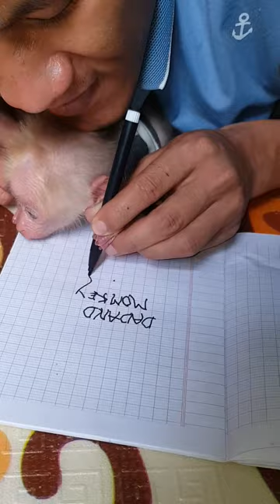Dad teaches baby bita to write letters | DAD AND MONKEY BITA